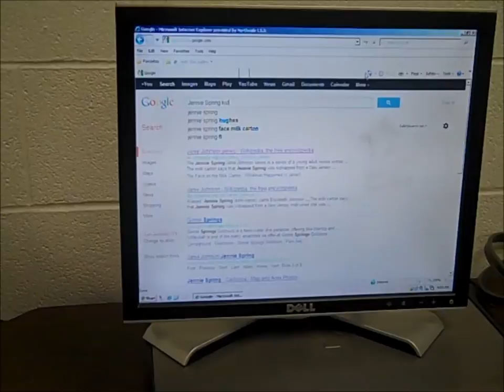The Face on the Milk Carton Trailer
School Project, had to make a trailer for the book "The Face on the Milk Carton"